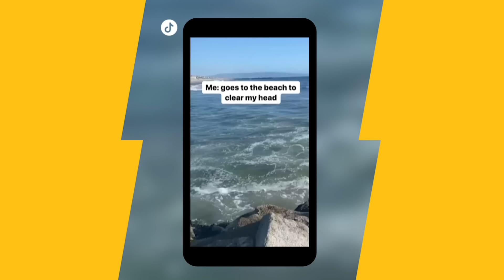J. Cole Spotted Writing Raps In Public After Being Mobbed During NYC Bike Ride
J. Cole is living his best life in the streets of New York City, taking it back to the basics by riding his bike around and writing raps on benches.

Timecodes:
0:00 - Intro
0:26 - Fans Spot J.Cole On A Bike

Script Written By: Marsia Mendez
Video Edit: CT